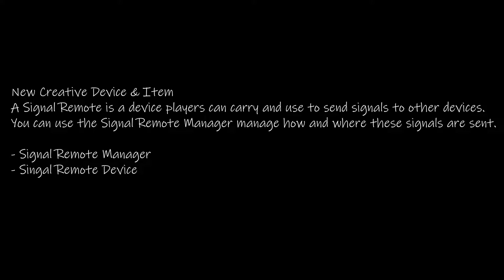New Creative Device & Item